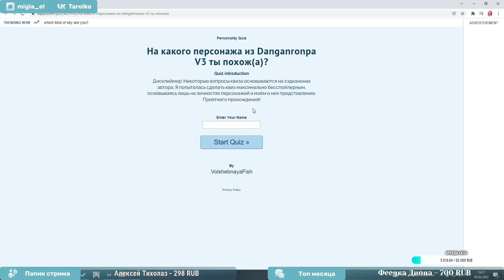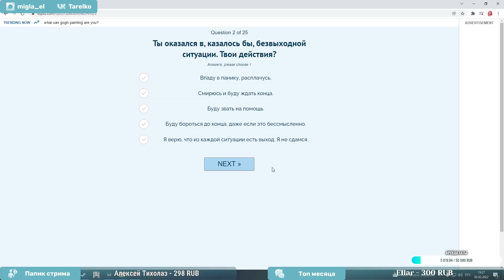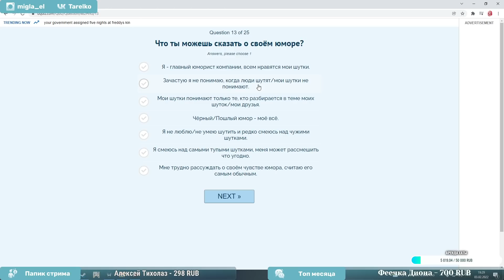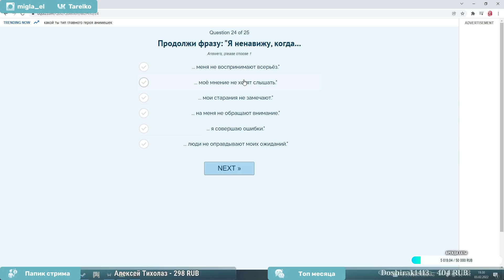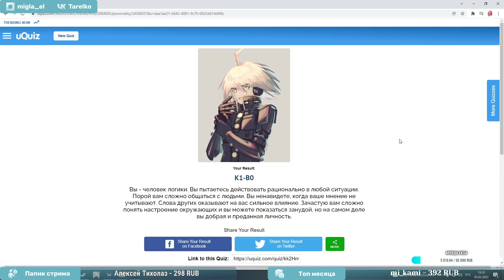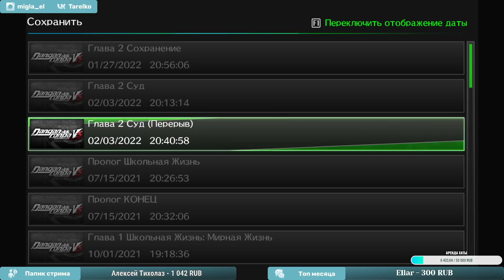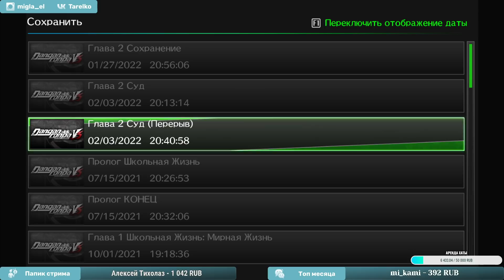DANGANRONPA V3 прохождение от Tarelko ч12